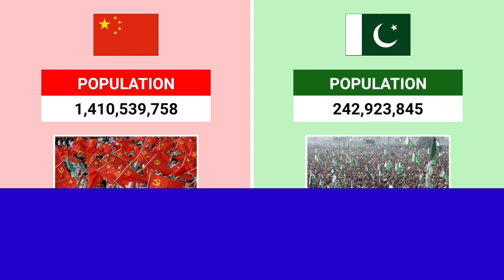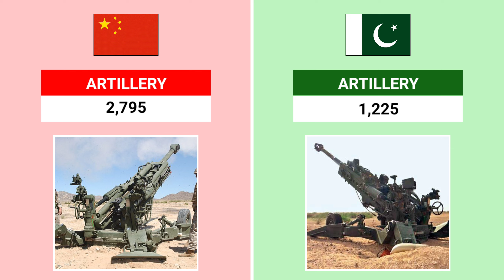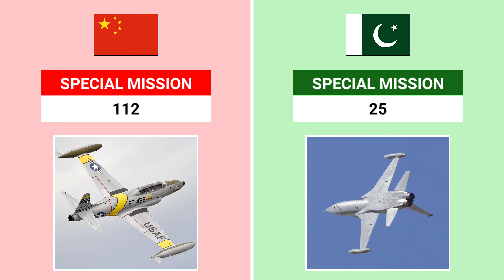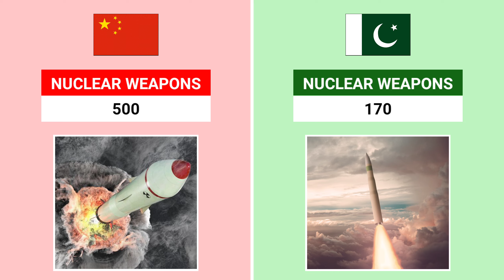China vs Pakistan Military Power Comparison / Muslim vs Budhist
Army Comparison
Pakistan vs China
China vs Pakistan